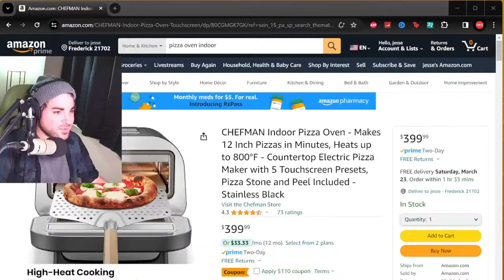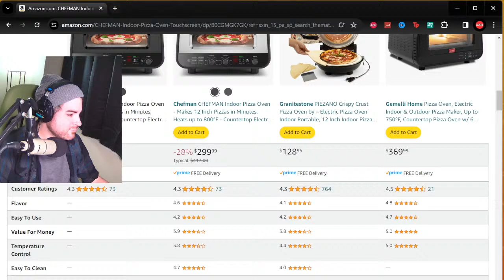A Tenkaichi 3 Stream for Toriyama!!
Be a part of the Janjo Discord Community!